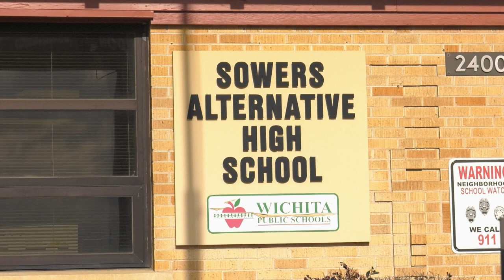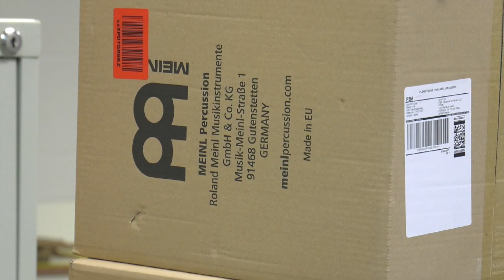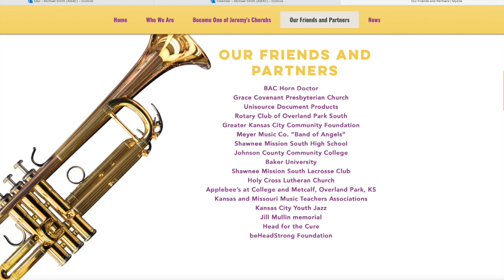12/15/21 - Musical Instrument deliver to Sowers Alternative High School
Dr. Harold Frye from Music 4 Jeremy's Cherubs made a delivery of musical instruments on December 15th to Sowers Alternative High School. Instruments were selected to help with the music program at the school, and for music therapy. The Music 4 Jeremy's Cherubs foundation was started in honor of Dr. Frye’s son who was going to be a music teacher but passed away prior to starting his teaching career.